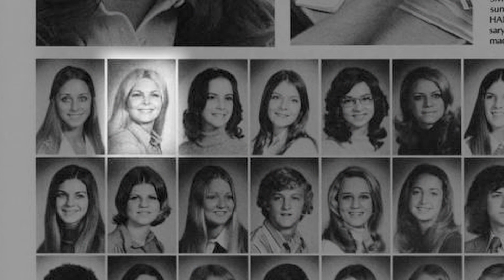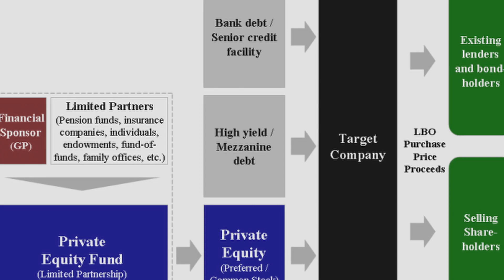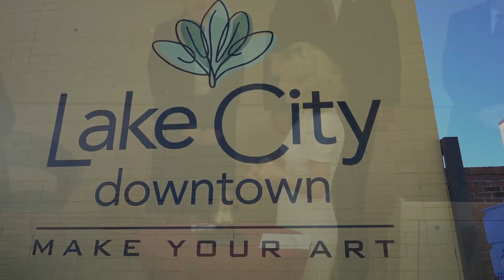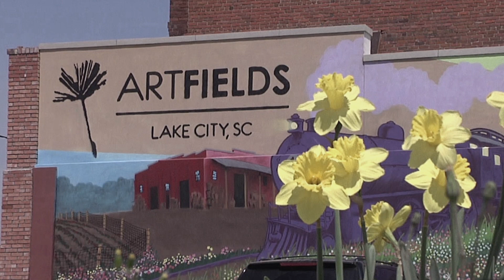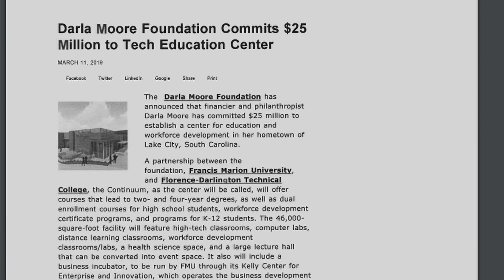Darla Moore | Women Vision SC 2020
When Darla Moore began business school at George Washington University, she said she “didn’t know what a balance sheet was.” After graduating with her MBA, she began work in banking in New York City and eventually became one of the nation’s most successful business leaders. She was the first woman on the cover of Fortune magazine and was listed as one of Fortune’s “50 Most Powerful Women in Business.” University of South Carolina’s Darla Moore School of Business was the first business school in the U.S. to be named after a woman. As part of what she calls a 30-year plan, Darla Moore is now transforming Lake City, her home town. Her latest investment is a collaboration among her foundation, Francis Marion University, Florence/Darlington Tech and school districts.